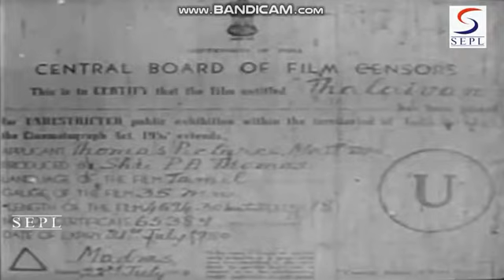Miracle Movies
Not presents